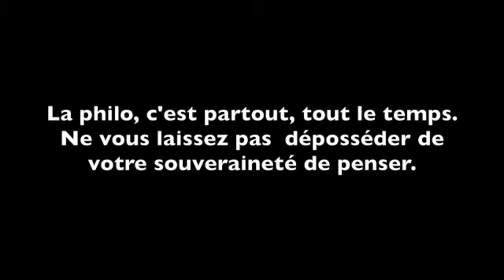Notre zoom café philo est maintenant déconfiné. Rencontre tous les lundis à 19h00. Annemasse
Chacun est le bienvenu.

Par principe, et selon la tradition des cafés philo (Marc Sautet), les débats sont ouverts à tous et sans condition de niveau, de religion, de classe sociale.
Chacun peut s'y exprimer, nul n'y est tenu.

Il y a néanmoins quelques règles de base :
- On parle à son tour.
- Un distributeur de la parole donne la parole dans l'ordre des demandes. Une priorité est donnée à ceux qui s'expriment le moins.
- On reste concis afin de privilégier une circulation de la parole.
- On prend en compte ce qui a été dit afin de faire évoluer les problématiques qui se dessinent.

Pour en savoir davantage, vous pouvez consulter nos règles et principes en cliquant dans ce lien :

Nous nous sommes inspirés des travaux de Michel Tozzi pour élaborer notre cahier des charges de l'animateur. Il est accessible ci-dessous :